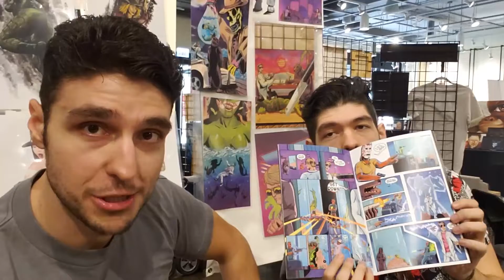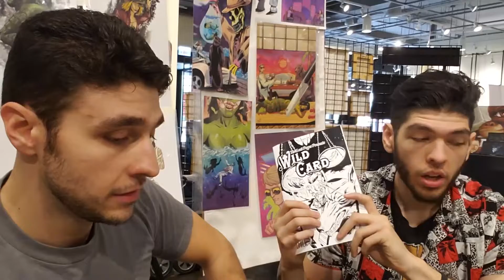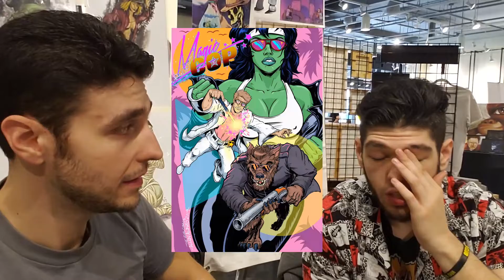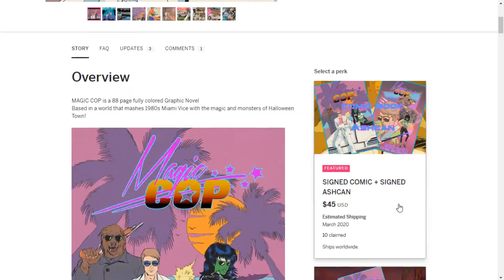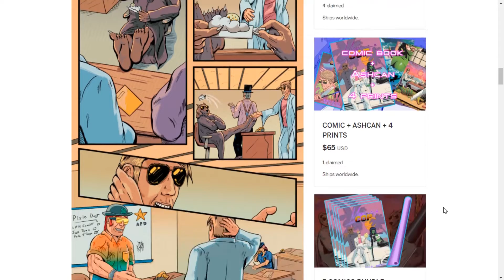Update #30 - Magic Cop First Appearance Convention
Live from the Chicago Horror House Pop-up Showing offf the first ever appearence and printing of Magic Cop and The Lost Pages Presents Wild Card! Block Hedz and our Fan Art winner!